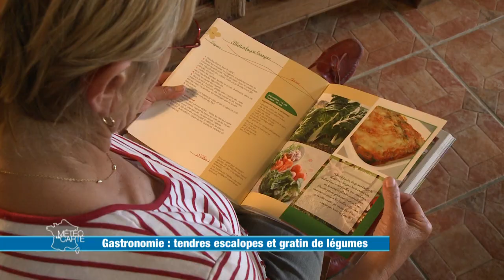Recette : escalopes marinées et gratin de légumes - Météo à la carte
Voici la recette d'escalopes de dinde marinées accompagnées d’un gratin de légumes d’été, un plat économique, simple et léger, idéal pour les jours de grosse chaleur.

Ingrédients (pour 6 personnes) :
- 6 escalopes de dinde
- De l’ail, des échalotes, du persil et du thym
- De l’huile d’olive et du citron
- 2 pommes de terre
- 4 courgettes
- 1 poivron
- 4 œufs
- De la crème liquide et du lait
- Du fromage râpé

Préparation :
Pour la marinade :
- Couper l’ail et les échalotes.
- Mélanger les avec de l’huile d’olive et du citron.
- Rajouter de la coriandre, du persil et du thym.
- Badigeonner la viande avec la marinade. Il n’y a pas besoin de mettre du sel car cela durcit la viande.
Pour le gratin :
- Couper les pommes de terre en rondelles, puis les cuire.
- Mettre les pommes de terre au fond du plat.
- Couper les courgettes.
- Faire revenir les courgettes avec de l’oignon blanc.
- Ajouter les courgettes au plat avec des lamelles de poivron.
- Pour lier le gratin, réaliser un appareil avec de l’œuf, de la crème et du lait.
- Verser l’appareil sur le gratin et rajouter du fromage râpé.
- Cuire le gratin 40 minutes à 180 degrés.
- Faire dorer les escalopes dans de l’huile d’olive.

RÉAGISSEZ
Hashtag